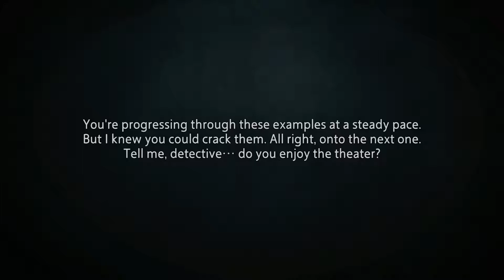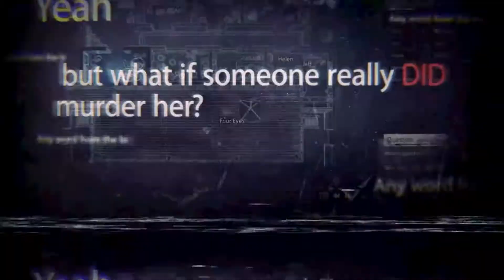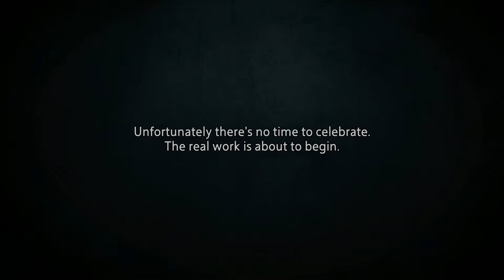Unheard - Walkthrough Part 4 - Killers will be killed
Hi there, I am just ine another guy and this is my walkthrough on Unheard. This game is actually awesome, i highly recommend use headphones for better immersion.